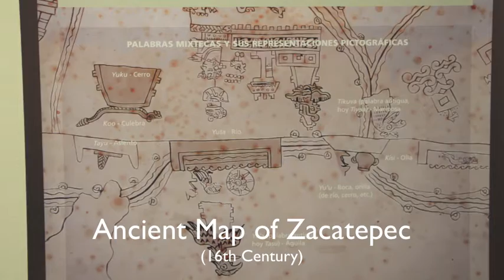Lienzo de Zacatepec Exhibition - English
Dr. Michael Swanton, UNAM Investigator & part of the Fundacion Harp Helu, talks about the many reasons to visit the exhibition "From Mexico to New Brunswick" from Sep 26 through October 22, 2013. The exhibition focuses on a 16th Century Map: El Lienzo de Santa Maria Zacatepec.